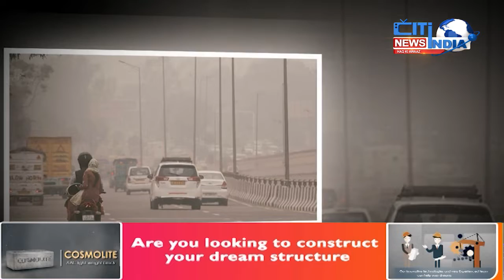PROGRAM 12 | Delhi Mein Taleemi idare 29 November se kholenge | CITI INDIA TV